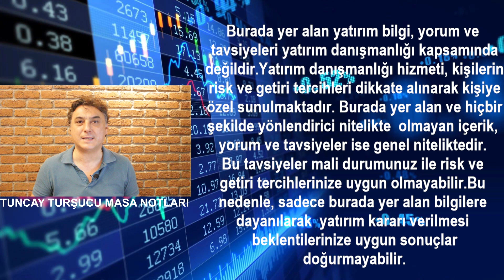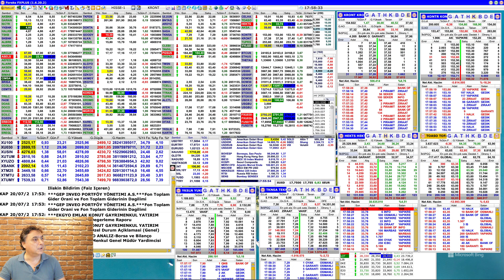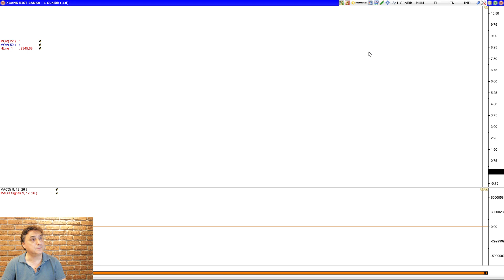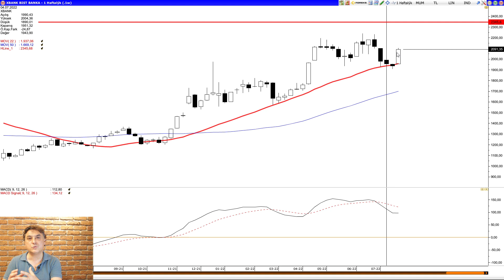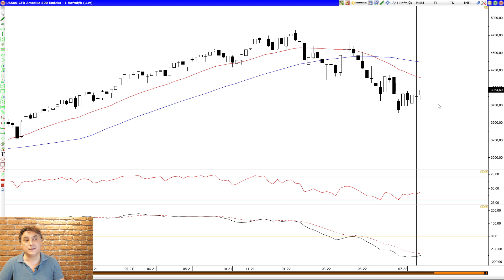BORSALAR OYUNA GERİ DÖNÜYOR MU?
Borsa endeksleri pozitif rüzgar devam ederken, hem BIST hem ABD S&P endeksi kritik seviyelerin üzerine yükselişler gösterdi. Peki bundan sonra ne olacak?

KENDİNİZİ EĞİTİN...

Bu eğitimde Fast Web Mali Analiz Programı 2 ay ücretsiz

Bu eğitimde Finnet200 ve Fonbul programları 2 ay ücretsiz.